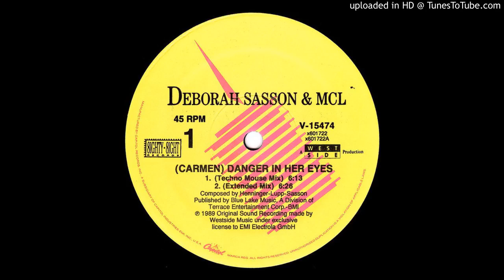Deborah Sasson & MCL - (Carmen) Danger In Her Eyes (Extended Mix) 1989